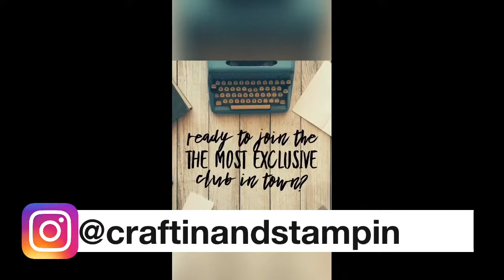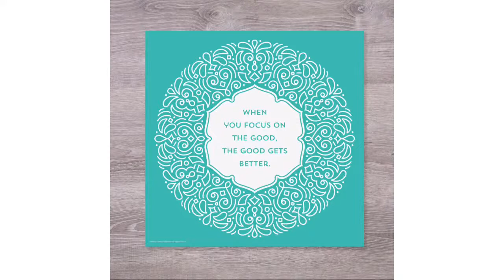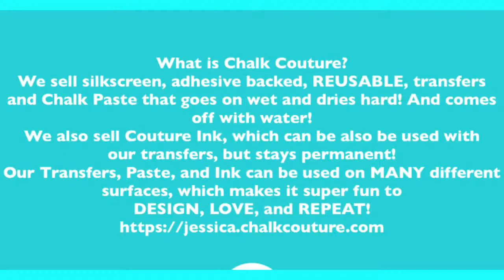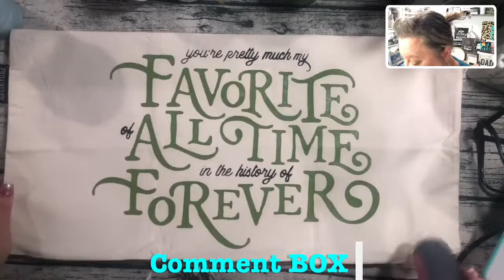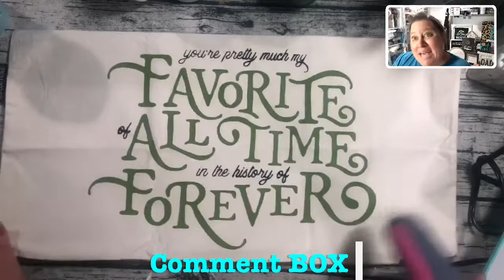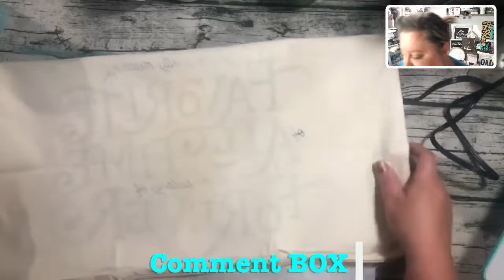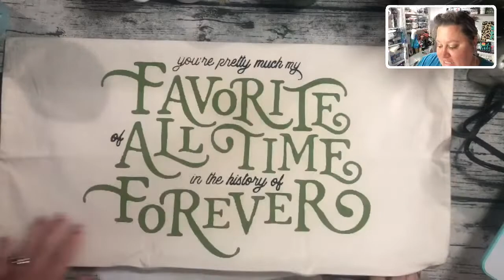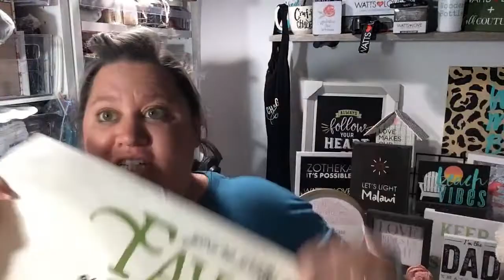Chalk Couture Pillow Week! Favorite of All Time Pillows!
Hey Friends!

Today I created my final pillow in my Pillow Week designs! I used the Favorite of All Time transfer on our Lumbar Pillow! I used our  Pesto and Black Velvet Couture Ink.   I am also using the 11x23 Ink Mat, Fine Mist Sprayer, Stir Sticks, Color Trays and Mini Squeegees.

Krylon Sealing Spray (to seal your project):

Wood Stain (Dark Walnut):

Crop O Dile (punching holes in Dollar Tree Boards):

We R Memory Keepers Laser Square and Mat:

Tidy Tray for catching Glitter:

Extra Fine Glitter:

Paste Wax: